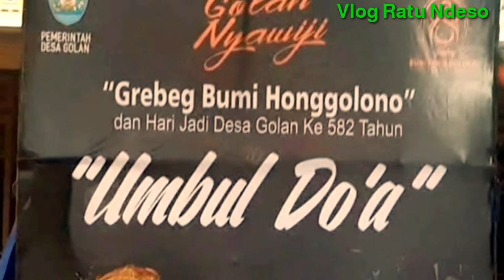JARANAN NDADI Di DESA GOLAN SUKOREJO PONOROGO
Jaran kepang di Desa Golan Sukorejo  Ponorogo